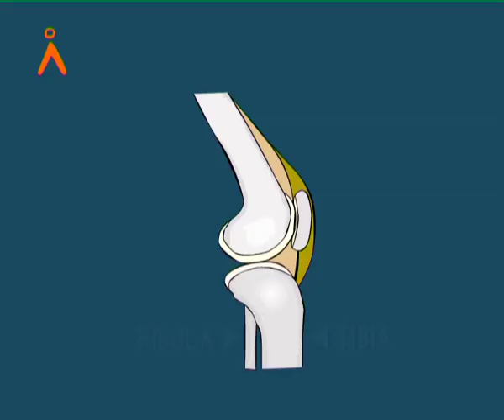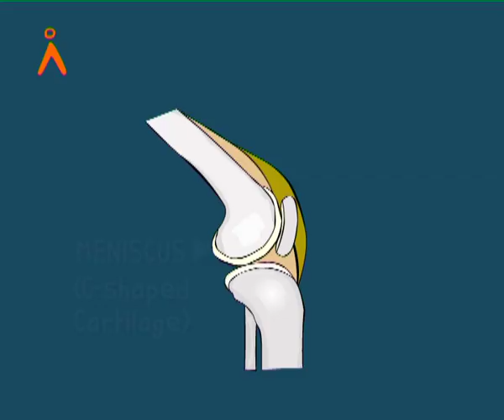The Knee (Kannada)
Agastya International Foundation - Learn about Knee in Human Body.